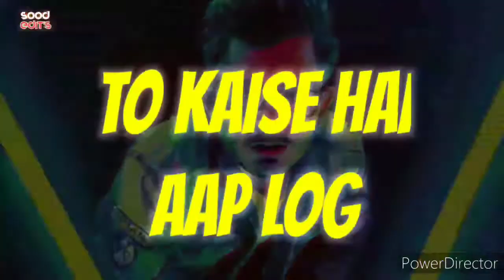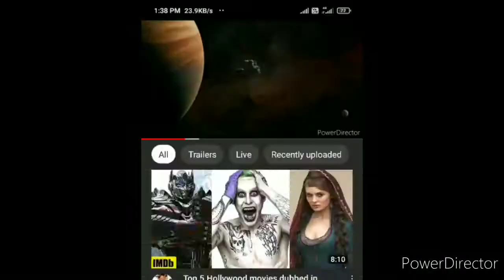TOP 5: Hollywood Movies Available On YouTube Dubbed in Hindi ! EP 1 south movie duniya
latest Hollywood movies in hindi 2021 New releases Hollywood movies in hindi 2020
2021 New Hollywood  movies
2021 New Hollywood movies in hindi
best Hollywood movies Hindi Dubbed
best action movies in hindi
top Hollywood movies on youtube
Hollywood shark movies on YouTube
Hollywood cartoon Movies on YouTube
best sci fic movies in hindi
best sci fic movies in hindi2021
Hollywood movies in hindi dubbed
best Hollywood movies in hindi available On YouTube
New 2020 realese movies
New releases Hollywood 2020 movies in hindi
New realese 2021 Hollywood movies Hindi
best sci fic  Movies In Hindi 2020
New Hollywood movies in hindi
New animation movies in hindi
New realese 2021 Movies In Hindi
New realese 2021 Hollywood suspense thriller movies
Hollywood best movies
filmi buster
alien out break
axe faint
Hollywood 2021latestmovies
HollywoodlatestmagicMovies 2021
latestHollywoodanimationmoviesonYouTube best Hollywood movies onYouTube

south movie duniya
New Hollywood Hindi cartoon Movies
New 2020 Hollywood movies
best animation movies in hindi dubbed
top 5 best adventures movies
top 10 best  movies in hindi
best 2021 hindi Hollywood movies
best 2021 hindi dubbed movies available On YouTube
New animation movies in hindi dubbed
New cartoon Movies In Hindi Dubbed
New sci fic  movies in hindi dubbed
New sci fic movies in hindi available On YouTube
Newvideofilmi budter
New Hollywood movies in hindi dubbed 2021
best Hollywood animated movies in hindi dubbed available On YouTube
New releases animation film
New 2020 releases Hollywood animated movies